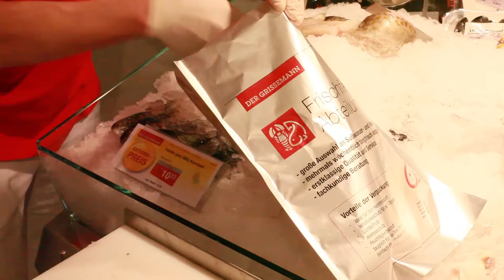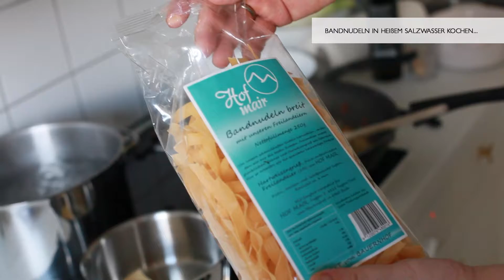Rezept Skreifilet im Prosciuttomantel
Knapp & Knapp Foto.Video.Story